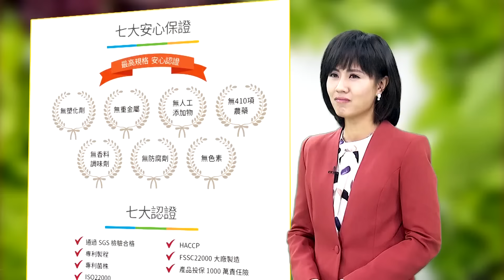【Cti Talk｜張延廷】 烏軍慘了!"開戰容易止戰難!" 張延廷:"無人機.AI逆轉戰局"